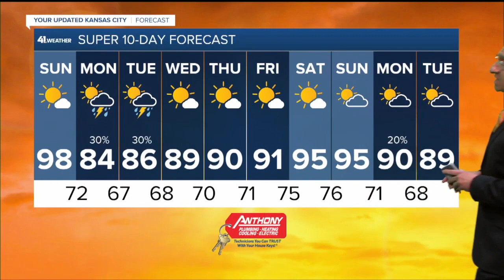KSHB 41 Kansas City News Latest Headlines | August 7, 9am